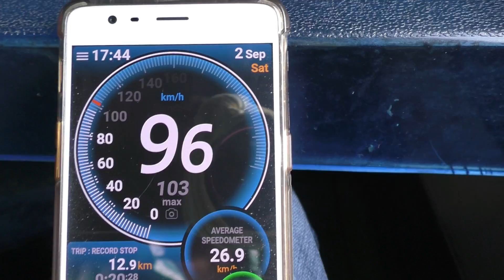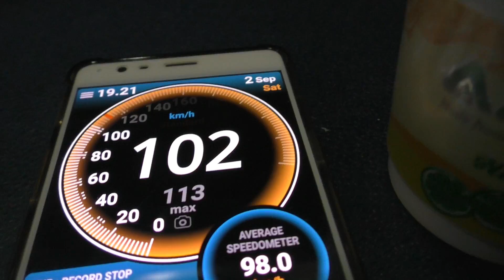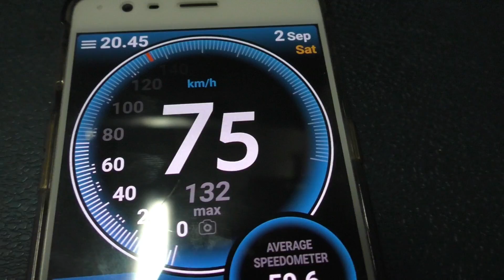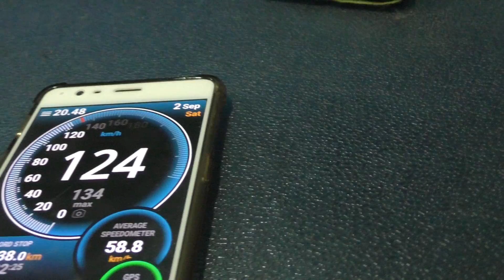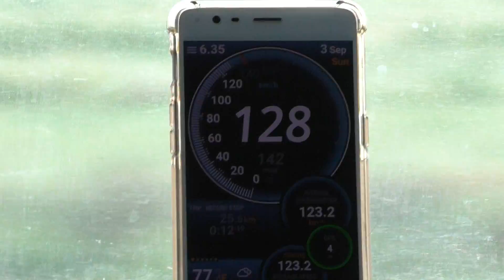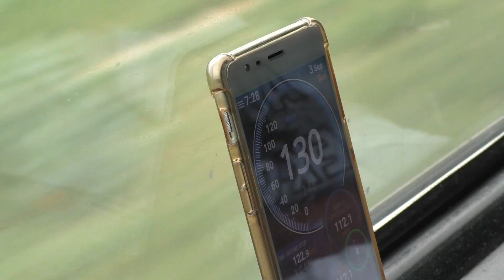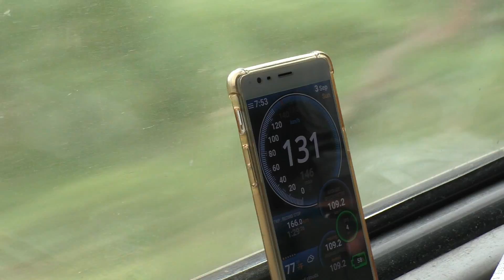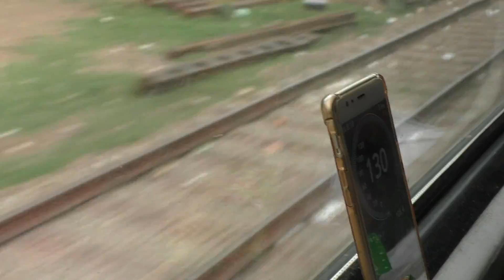MUMBAI(MMCT) RAJDHANI : Mumbai - New Delhi Full Journey Compilation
Onboard 12951/Mumbai Central - New Delhi Rajdhani Express led by BRC WAP7 HOG !!
INDIA's Fastest Rajdhani Express !!

Many Thanks to Railfans Abdul , Rajesh sir & Shivam rai .!!